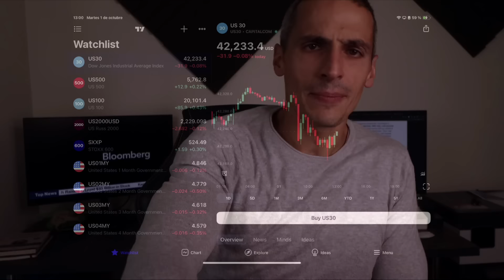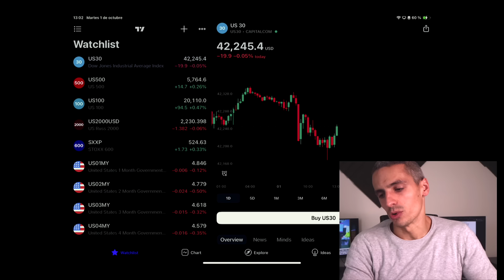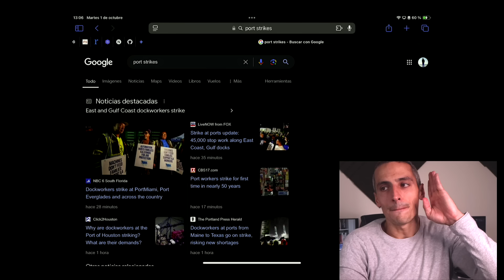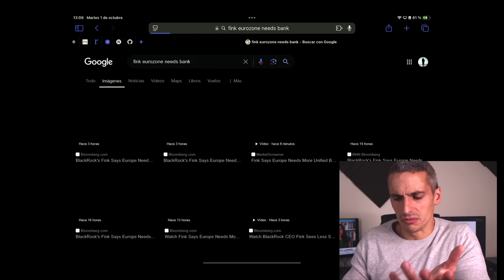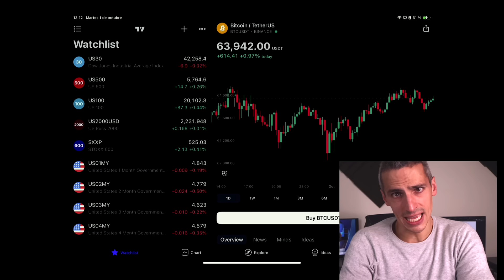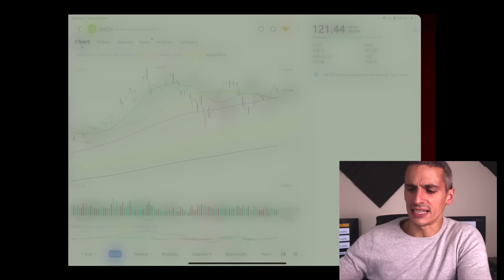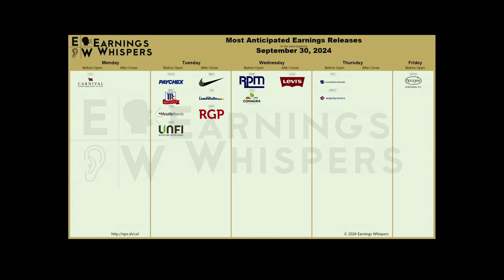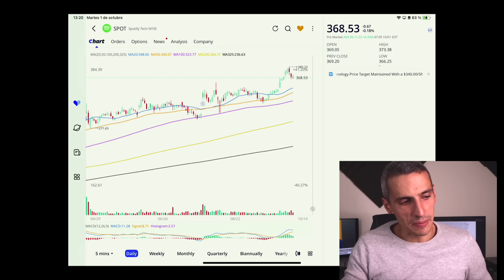🚨 ADVERTENCIA de JAY POWELL a LOS MERCADOS: "DES-PA-CITO"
Últimas noticias de la bolsa de valores de hoy con la advertencia de Jay Powell a los mercados, la huelga portuaria que podría provocar una recesión justo antes de las elecciones, noticias sobre acciones Tesla, Boeing, situaciones especiales, las mejores acciones ahora y muchas otras noticias bols más.

Mi Equipo